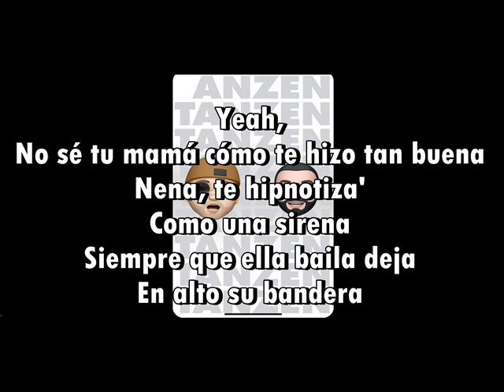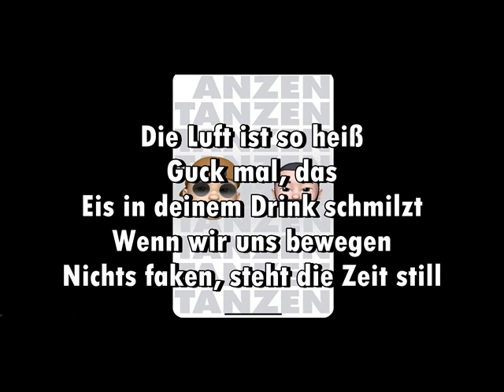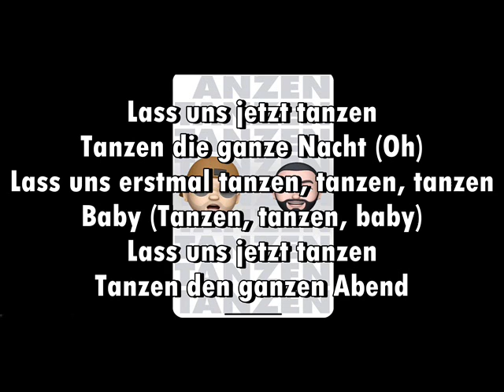Edin, Manuel Turizo Tanzen Baile Letra